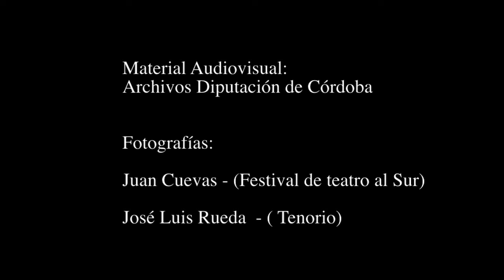video fitur2013 c